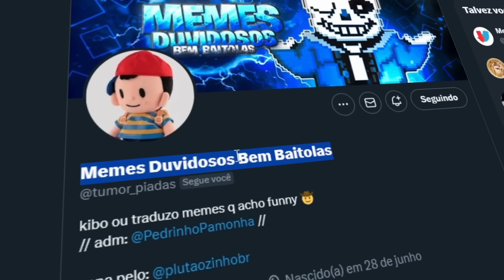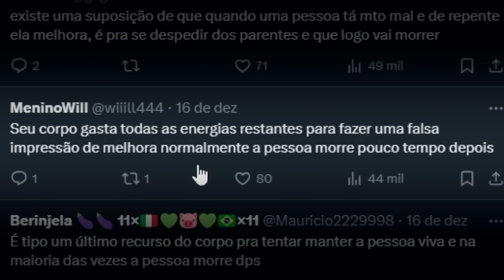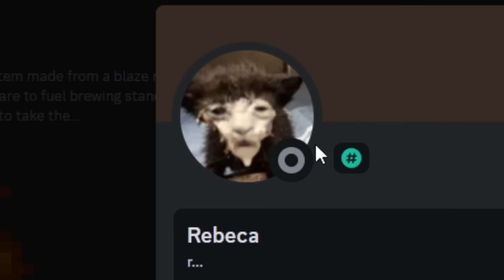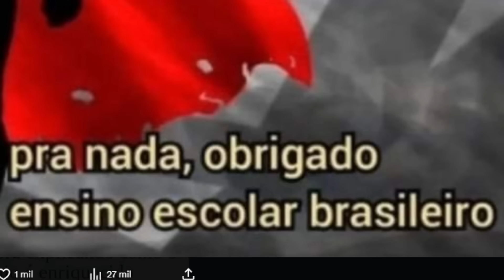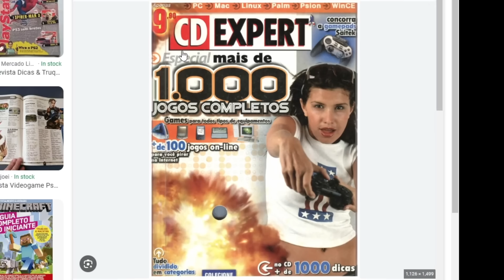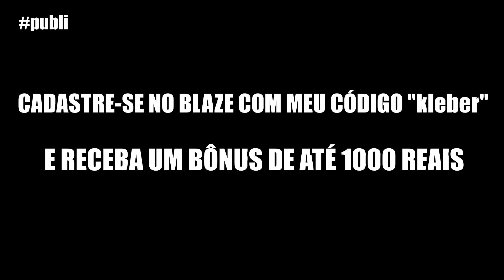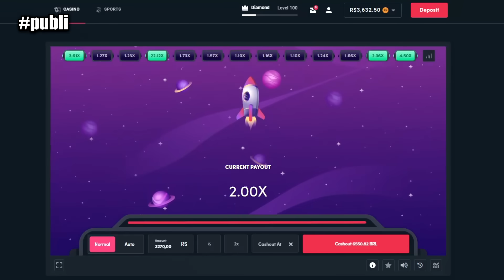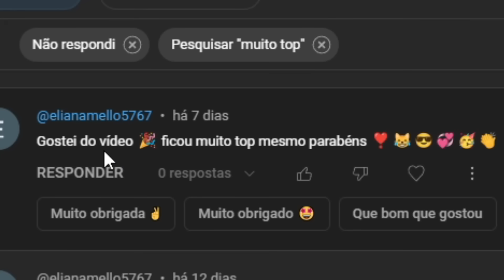ISSO NÃO TEM GRAÇA!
00:00 - Vídeo
07:43 - Ad
09:31 - Vídeo